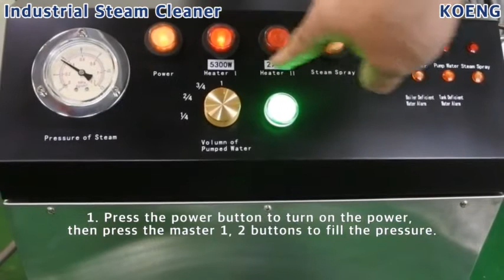Industrial Steam Cleaner.KSC-7500. KOENG is the market leader of Automotive Service Equipment.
Industrial Steam Cleaner. KSC-7500 .KOENG is the Korean exporter and the market leader of Automotive Service Equipment.